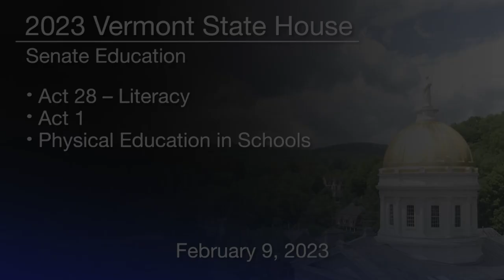Vermont State House - Act 28 - Literacy, Act 1, and Physical Education in Schools 2/9/2023